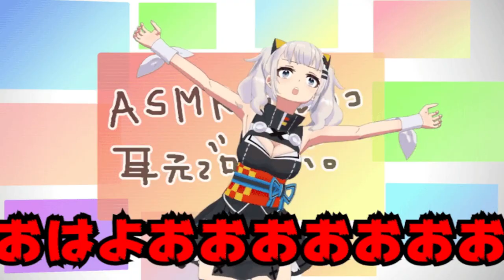mugen 1.1 kof tst 2019 delirus & acno element vs kaguya luna & fubuki shirakami